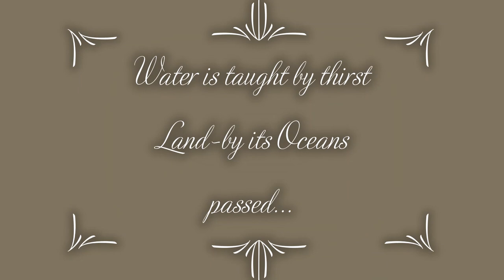Venetian Gondola Song, by F. Mendelssohn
Romanza sin palabras "Canción de góndola veneciana", compuesta por Félix Mendelssohn
Intérprete: Isabel de la Puente
Piano: Schimmel
Venetian Gondola Song, Op. 30 No. 6 From Songs Without Words by Mendelssohn